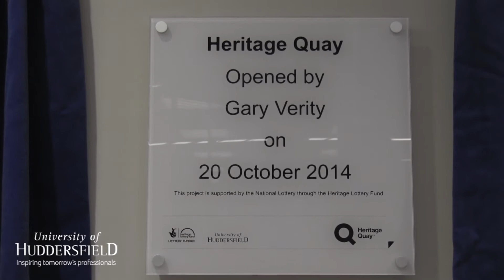Heritage Quay: what will you discover?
Newsreel of our launch event October 20th 2014